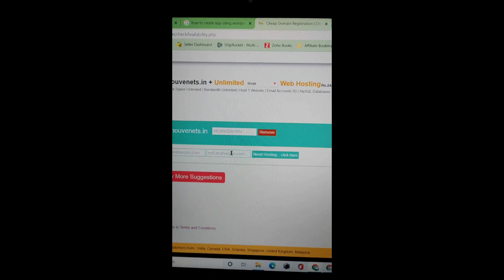9/- रुपये में डोमेन 😍 .IN Domain Only At Rs. 9/- Amazing deal🔥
Try Some Amazing Tools This Tools Will 100% help You To Become A Pro Seller On Amazon.

👉 AMZ Blast :
       Amazon Powerful Product Research Tool & Training Tool.

👉AMZ Scout :
      Find An Amazon Product That Will Make You From $3,000/month
      Amz Scout Product Research and Training tool.

👉Sellerboard:
      Accurate Profit Analytics for Amazon Sellers
      PLUS POWERFUL TOOLS TO INCREASE YOUR SALES AND PROFIT

👉Doodly : Create Videos In
      Whiteboard, Blackboard & Glassboard

👉Toonly : Create Your First Cartoon
      Explainer Video
      In The Next 60 Seconds!
* If you are a Online seller, Retailer, Wholesaler, or an inspiring Entrepreneur, then this is the right place for you.

If you Liked The video. Or If You Feel That The Content Is helpful.

To get update about ecom, tech, impex, and every thing about online business.

Join us at telegram : eComTechspace Official Group 👇
eComTechSpace one place to get all updates About eCommerce, Dropshipping, Exim, Startups, Tech&news